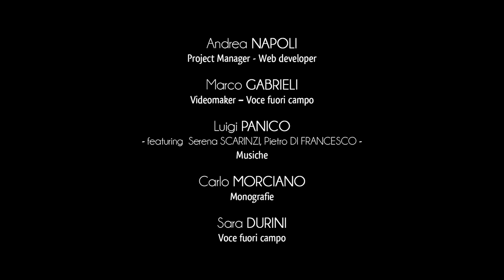Ciudad de Minervino - Dolmen y Menhires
El territorio de Minervino di Lecce conserva un importante patrimonio perteneciente a la civilización megalítica del Salento.
Un ejemplo válido es el Dolmen "Li Scusi", ubicado a lo largo de la carretera provincial que conecta la ciudad con Uggiano La Chiesa.
Identificado por Mario Antonio Micalella en 1867, "Li Scusi" se encuentra entre los más impresionantes Dolmen de la península de Apulia, y entre los primeros monumentos megalíticos que han de estudiarse en Italia durante el censo que se llevó a cabo en el cambio de los siglos XIX y XX.